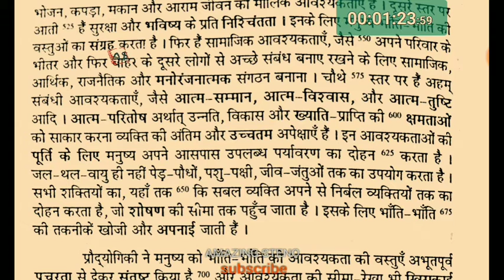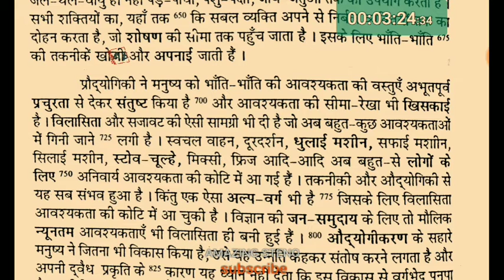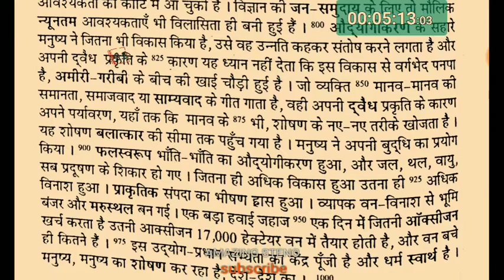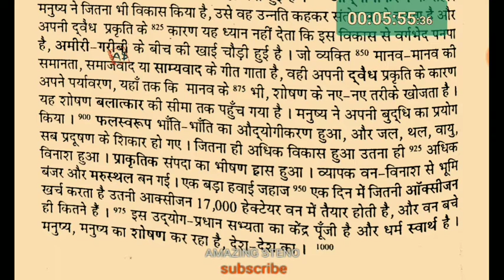Ex-02 80 wpm hindi dictation book 2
ShortHand Dictation शेन एक किफायती ऑनलाइन शॉपिंग प्लेटफॉर्म है जिसमें महिलाओं के फैशन पर ध्यान केंद्रित करने वाला एक विशिष्ट स्वर है। कोई फर्क नहीं पड़ता कि वर्तमान फैशन प्रवृत्ति क्या है, Shein.com इसका पालन करना सुनिश्चित करता है या यहां तक ​​कि इसका नेतृत्व भी करता है। महिलाओं के कपड़ों, पुरुषों के कपड़ों, बच्चों के कपड़ों, जूते और सहायक उपकरण, और कपड़े, ब्लाउज, स्विमवीयर और टी-शर्ट समेत 20,000  शैलियों जैसी सभी श्रेणियों के साथ, शेयिन फैशनविदों के लिए एक-स्टॉप गंतव्य है। नई SHEIN मोबाइल ऐप के साथ खरीदारी और भी सुखद हो जाती है। शिन की अविश्वसनीय दुनिया में आपका स्वागत है - आपकी जेब में और आपकी उंगलियों पर उपलब्ध है।